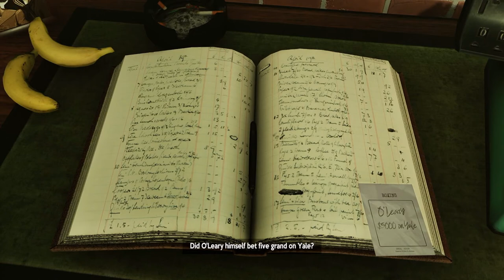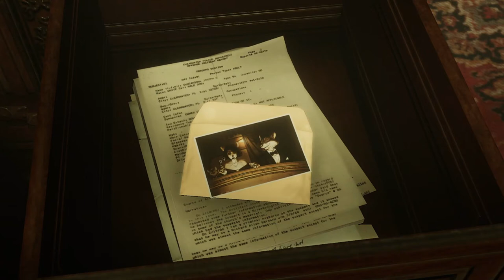Blacksad: Under the Skin - O'Leary's Headquarters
The bookmaker O'Leary seems suspicious in this case. Several of the people we have met are working for him. Let's pay him a visit.